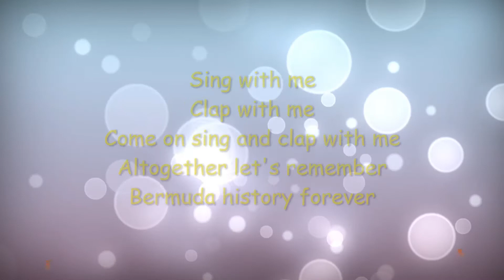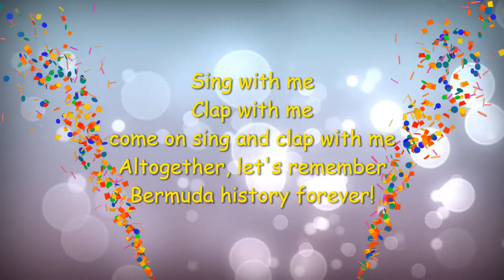Bermuda Discovery Song